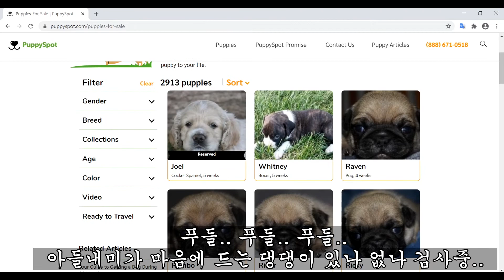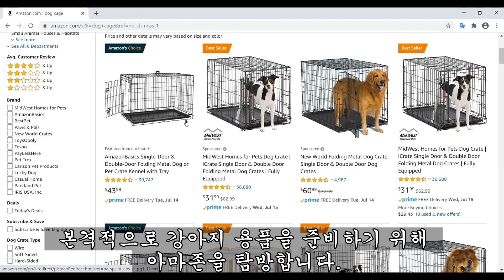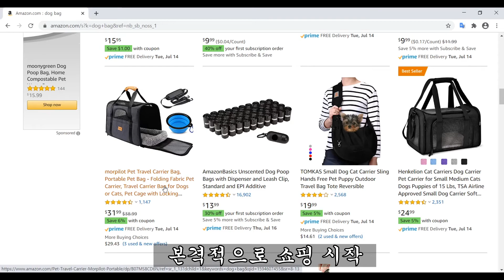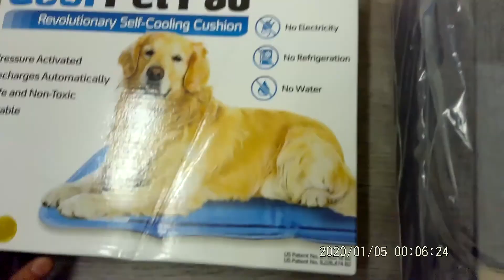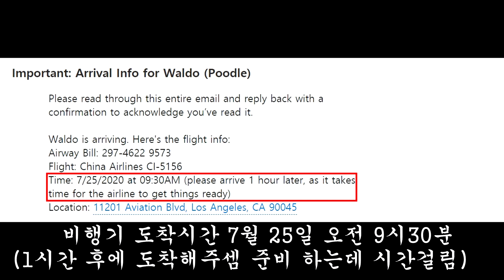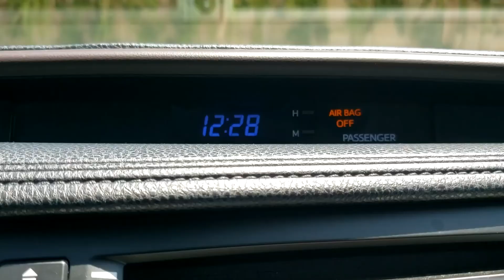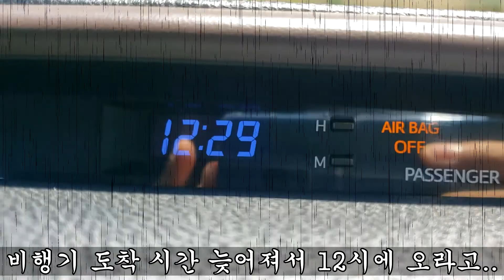켈리포니아에서 새끼 강아지를 입양 할 때 생기는 일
안녕하세요
켈리포니아에서는 법적으로 무분별한 강아지 농장을 근절하고자
법적으로 강아지를 입양하려면 오직 유기견 센터 또는 유기견 관련 단체를 통해서 만
입양이 가능합니다. (팻샵에서 판매도 금지)
켈리포니아에서 강아지를 입양 하려면 법적으로 제재가 없는 다른 주 또는 외국에서 입양을 해야 됩니다.(유기견 입양할 생각이 없을 경우)